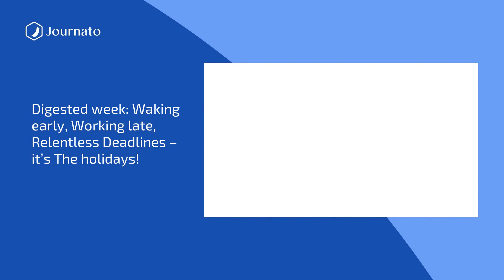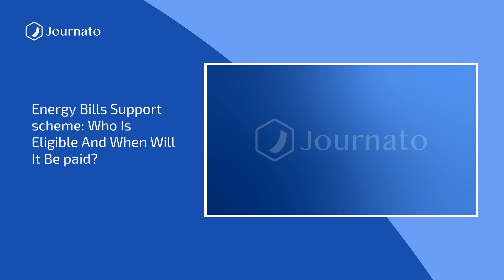Journato | BonJournato Morning News Top Headlines | Jul 30, 2022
Sources :
''The worst I''ve ever seen'': Entire homes lifted and moved as deadly flash floods cause devastation
Adrenaline-seeking firefighter started French wildfires, say prosecutors
Prison attack that killed Ukraine PoWs a war crime, says Zelenskiy, amid calls for UN inquiry
Energy bills support scheme: who is eligible and when will it be paid?
‘Sickening’ video appears to show Russian soldier castrating Ukrainian prisoner of war
Nepal’s tiger numbers recover but attacks on people cause alarm
British troops in ''high-readiness exercise'' with Finnish and US forces
Digested week: waking early, working late, relentless deadlines – it’s the holidays!
''Leading figure'' in IS recruitment videos sentenced to life in prison in US
Wife of executed Myanmar activist says fight for democracy must go on
Russia-Ukraine war latest: what we know on day 157 of the invasion